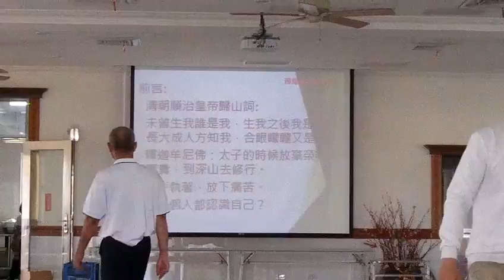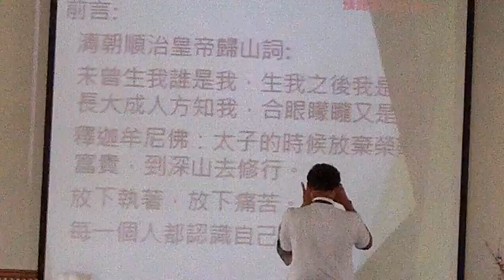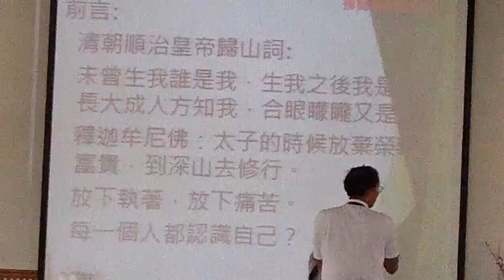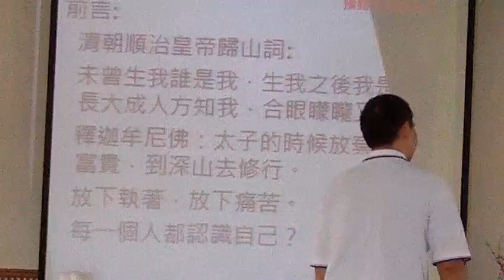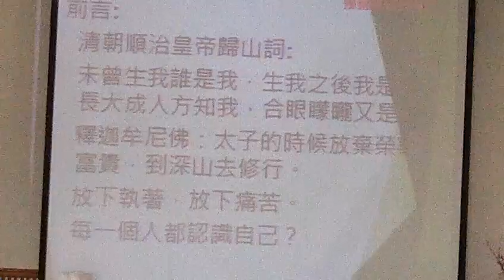FILE0055_20161113位於下營中華街的愛祥佛堂一樓提供三樓進行中的啟慧班(閩南語班)王講師慈悲的課程同步影音播放設備讓掛號辦事人員及廚房工作的前賢們可看可聽有助精進學習.MOV